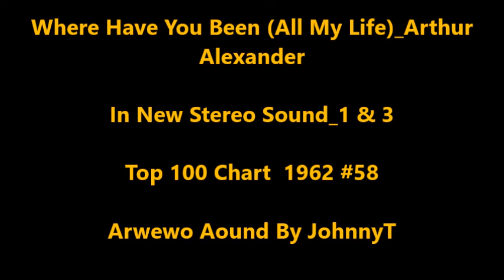Where Have You Been (All My Life) Arthur Alexander (In New Stereo Sound_2 & 3) 1962 #58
In New Stereo Sound_2 & 3